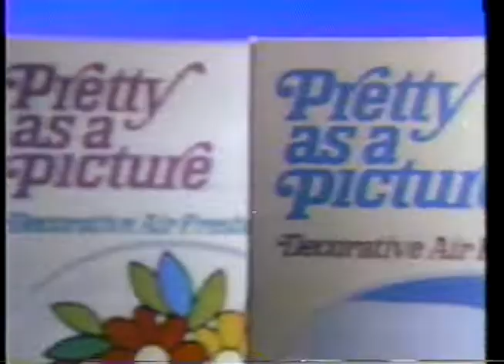Pretty As A Picture Air Freshener commercial 1983